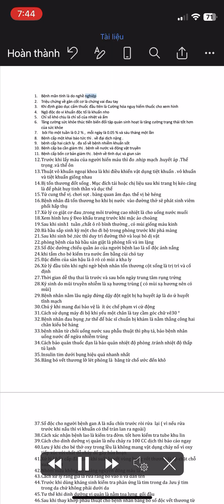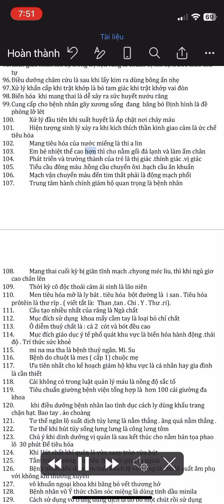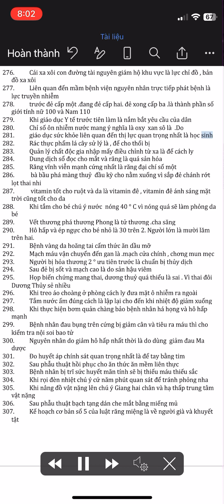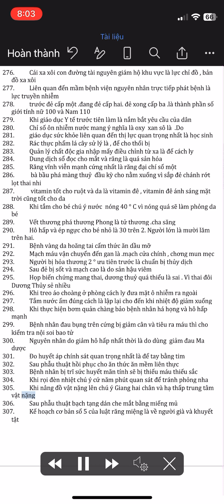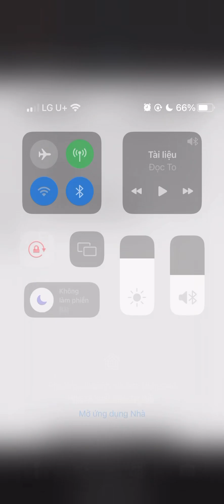Học phụ tá hàn quốc 2023